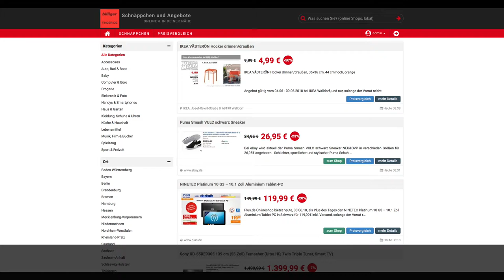Schnäppchen/Billiger des Tages 08.06.18 - NINETEC Platinum 10 G3 – 10.1 Zoll Aluminium Tablet-PC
Heute ist Schnäppchen/Billiger des Tages - NINETEC Platinum 10 G3 – 10.1 Zoll Aluminium Tablet-PC.